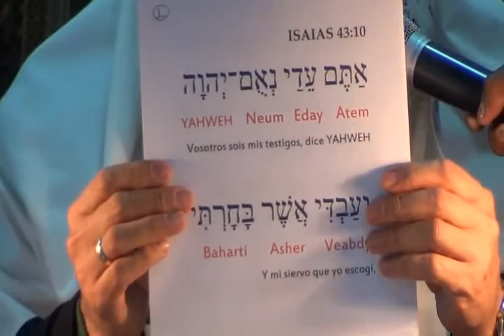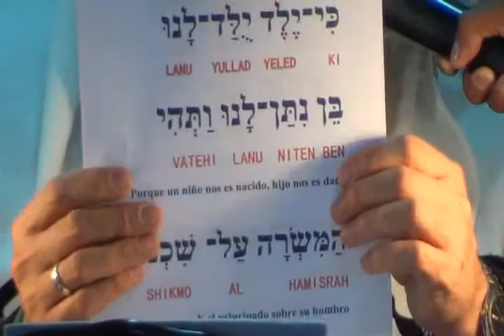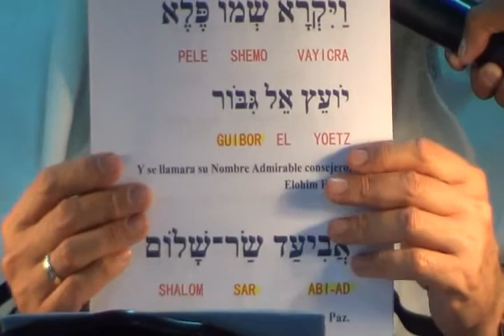Malchut Hashamayim (Parte 5). Roeh Dr. Javier Palacios Celorio - Kehila Gozo y Paz